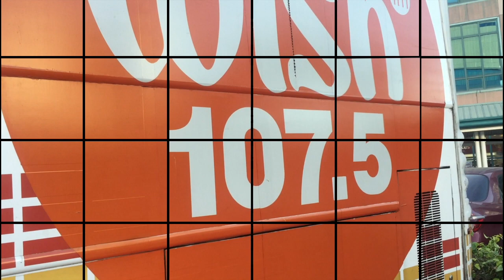VLOG#37: I MET JANINA VELA! and her family! | Loreyn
what a great way to end the month of January!